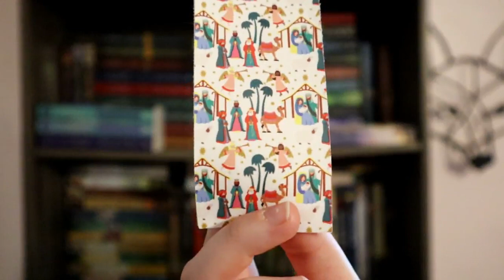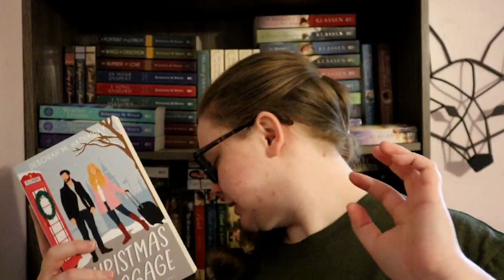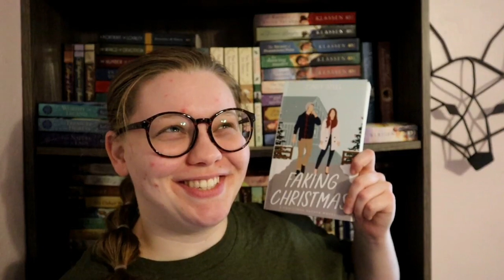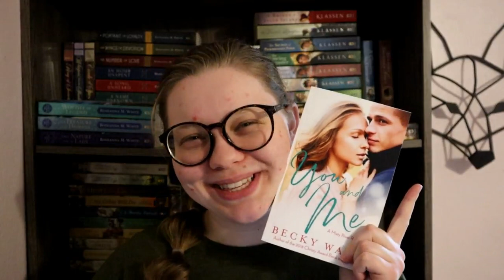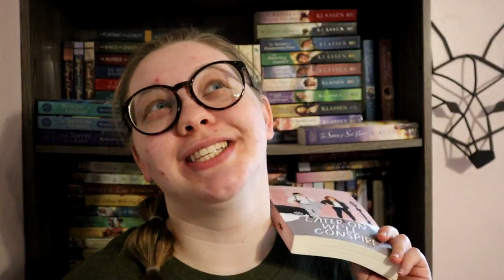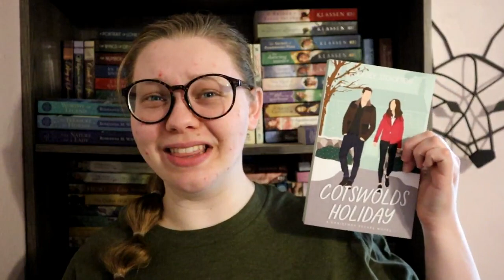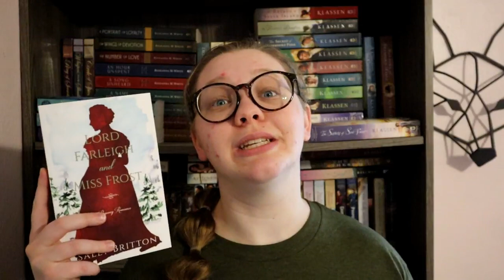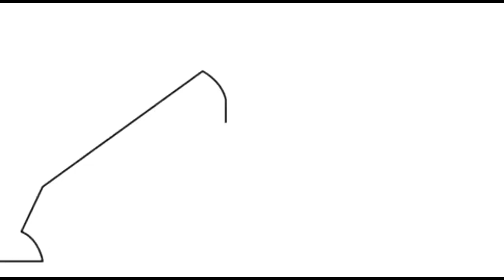⛄ December Wrap Up 🎄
December was a fantastic reading month for me! And I have A LOT to say about the books I read. (So sorry about the length heh heh. Hopefully the timestamps work...)

Time Stamps:
0:00 intro
3:40 Kiss Me on Christmas
6:25 A Holly Jilly Christmas
8:04 A Christmas Like This
10:47 Christmas Baggage
13:14 Host for the Holidays
16:28 Faking Christmas
19:10 A Newport Christmess
23:08 A Not So Holiday Paradise
25:10 You and Me
28:07 A Holiday by Gaslight
30:08 Later on We’ll Conspire
32:25 No So Alone for Christmas
35:00 Cotswolds Holiday
38:10 Cabin Mate
41:18 Catching Christmas
45:26 Christmas at Whitefriars
48:07 Lord Farleigh and Miss Frost
50:04 Holiday Hangups
51:41 Joy to the World Collection
54:59 Outro